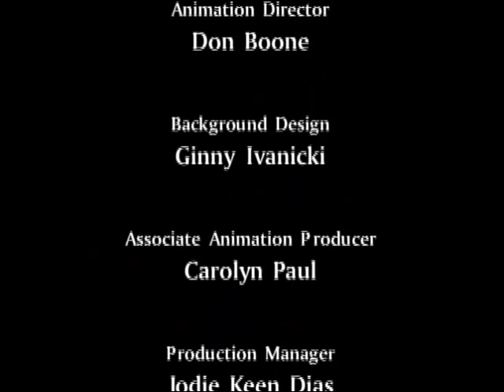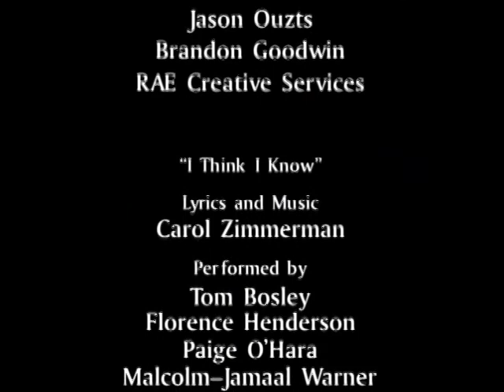Legend of the candy cane,(2001 )#...